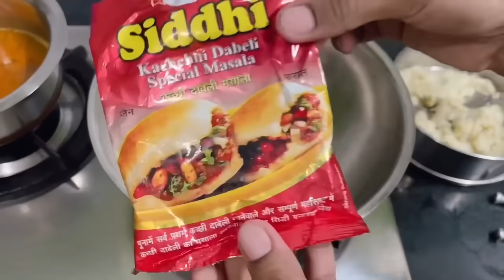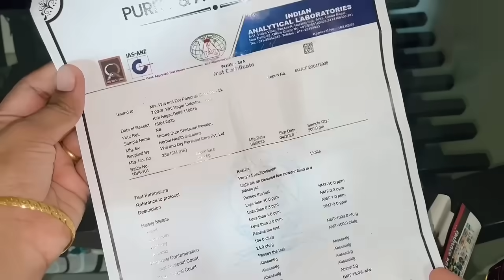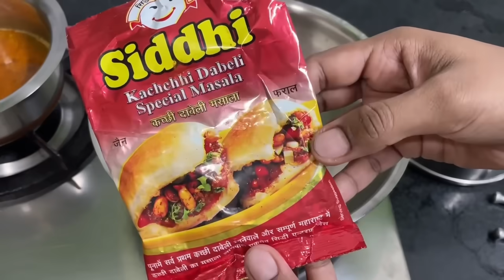तुमचही आयुश्य बदलेल जर या सवयी असतील/Healthy Daily Routines/Morning Healthy Drink/Being Homemaker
Links
World’s Best Hormonal Balancing Herb for women | Queen of Herbs | Shatavari powder

Nature sure Shatavari powder

Topics covered
Being homemaker, Pallavi,being homemaker new video, kitchen tips,healthy habits of a women,healthy daily routine of a girl,day in the life routines,morning affirmations of a women,good morning yoga, healthy lifestyle for women,my morning routines today,my morning routines,healthy life question answers,healthy video,routines hot,happy women.healthy morning habits of a women